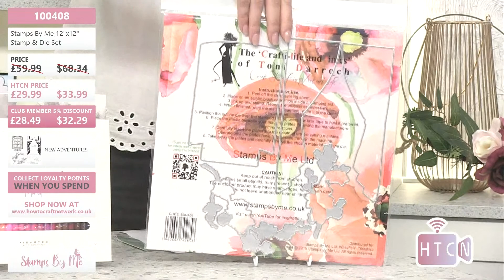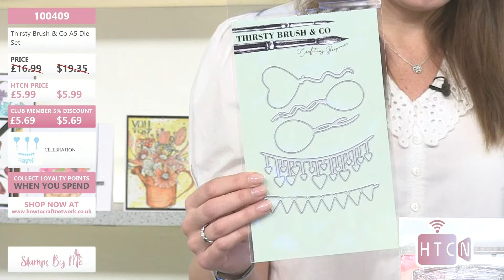My Favourite way to paint! Handmade cards totally free hand. Paint foliage using metallic paints!